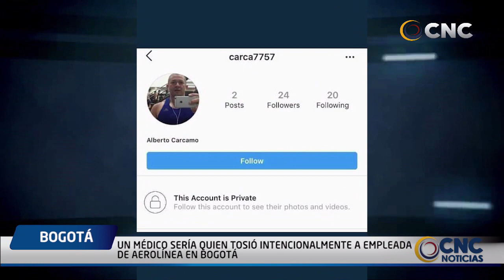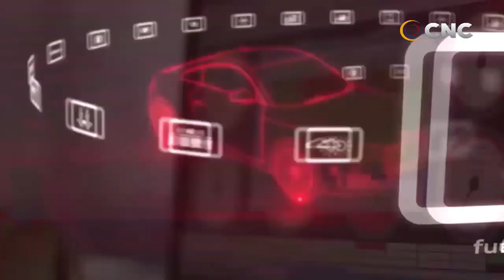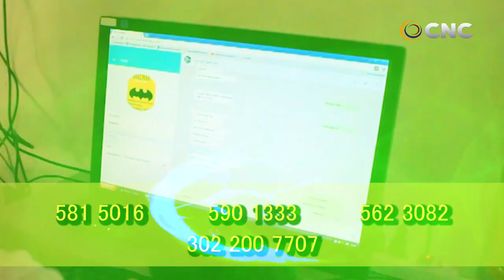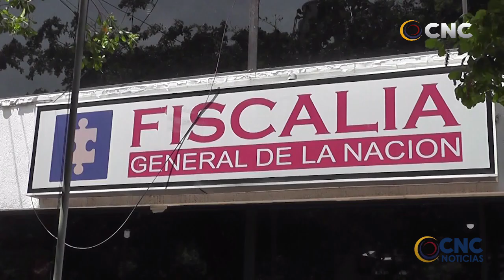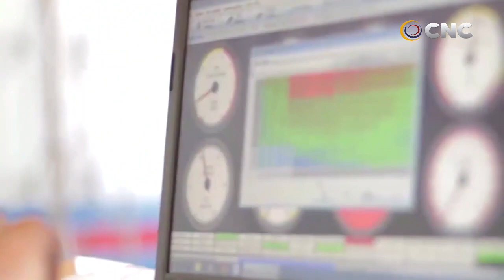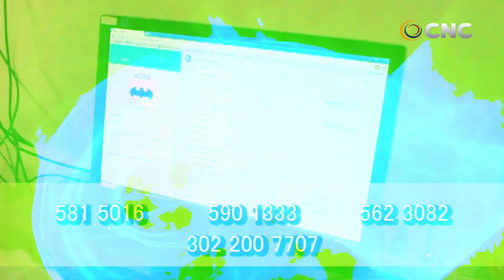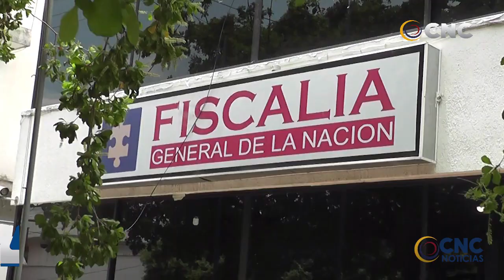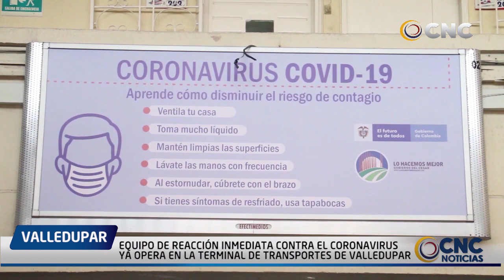CNC NOTICIAS VALLEDUPAR EMISIÓN CENTRAL 19 MARZO 2020